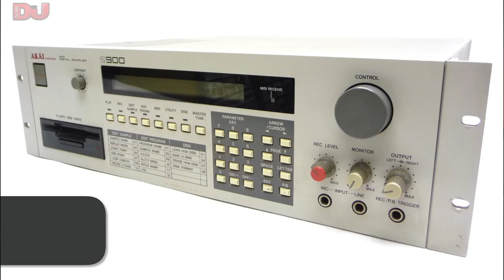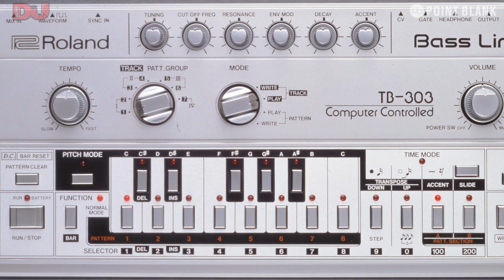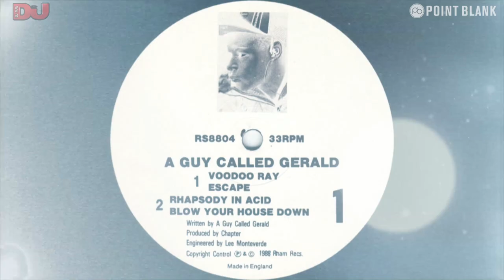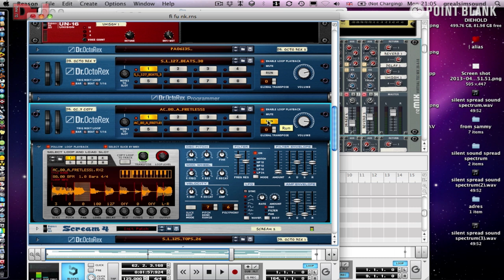A Guy Called Gerald Interview - Gamechangers (Voodoo Ray)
Here's the third in our series of Gamechanger interviews, this time featuring A Guy Called Gerald, the man behind the timeless classic Voodoo Ray.

Point Blank is based in London, the home of electronic music, and has been voted 'Best Music Production and DJ School' by DJ Mag. You can learn Ableton Live or Logic Pro via our online courses or in our state-of-the-art studios in Hoxton.